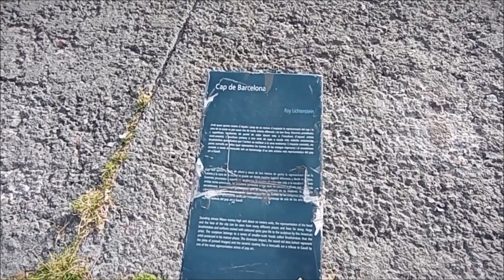CARA DE BARCELONA, de ROY LICHTENSTEIN 02 03 2024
CARA DE BARCELONA, de ROY LICHTENSTEIN

La "cara de Barcelona" és una obra de l'artista nord-americà Roy Lichtenstein en col·laboració amb l'escultor estremeny Diego Delgado Rajado. L´escultura està situada al Passeig de Colom, al costat del Moll de la Fusta, a l'entrada al Barri de la Barceloneta.
L'escultura fa uns 15 metres d'alçada i 6 metres d'ample, i pesa unes 90 tones. Està formada per unes vuit peces de pedra unides amb acer i revestides amb peces de ceràmica.
La "cara de Barcelona" es una obra del artista estadounidense Roy Lichtenstein en colaboración con el escultor extremeño Diego Delgado Rajado. La escultura está situada en el Paseo de Colón, junto al Moll de la Fusta (Muelle de la Madera), en la entrada al Barrio de la Barceloneta.
La escultura mide unos 15 metros de altura y 6 metros de ancho, y pesa unas 90 toneladas. Está formada por unas ocho piezas de piedra unidas con acero y revestidas con piezas de cerámica.